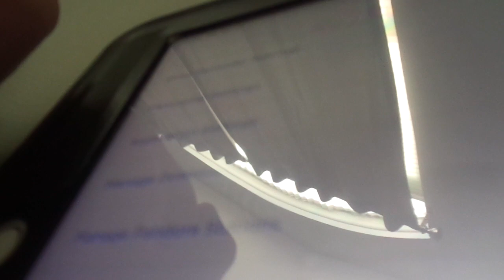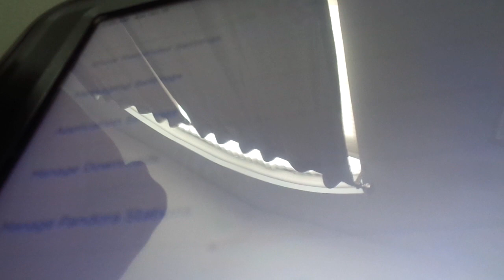Scrabble Megan 13 under 13